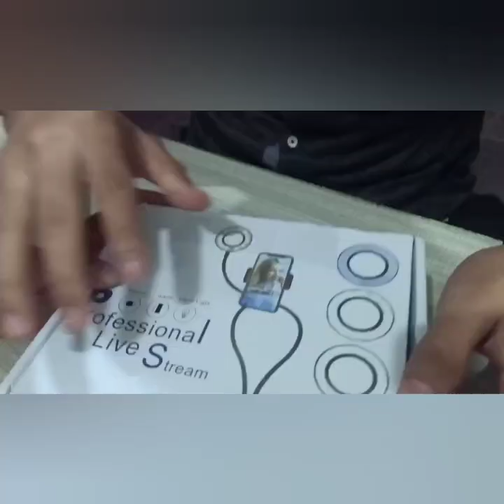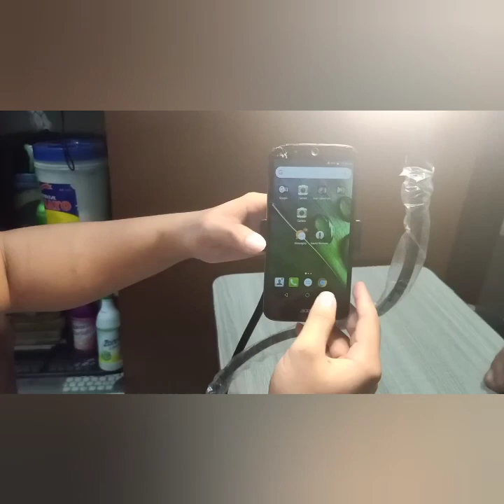unboxing ring lights